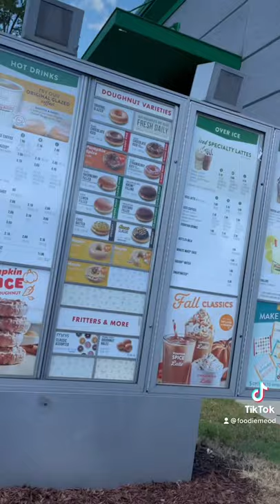Getting Chocolate Iced Donuts with Kreme Filling! 🍩